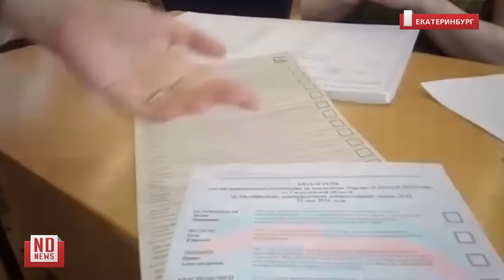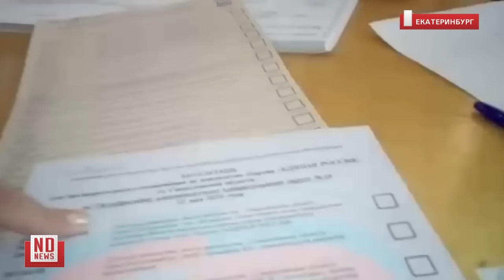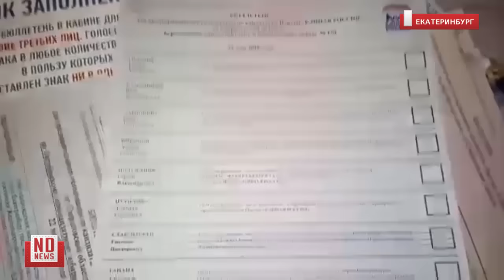Праймериз в Екатеринбурге. Голосование от первого лица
В Екатеринбурге начались праймериз «Единой России» – организация мероприятия хромает, оставляя целое поле для злоупотреблений. О том, что подготовка и проведение праймериз требуют большего внимания, говорилось неоднократно, на самых высоких уровнях власти. Но глава СРО Виктор Шептий, похоже, не стал принимать это во внимание.